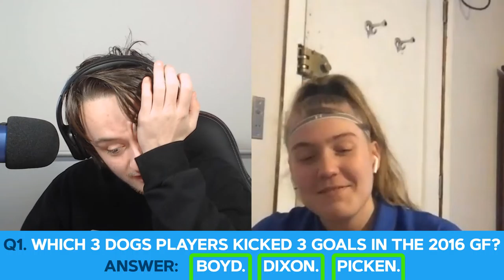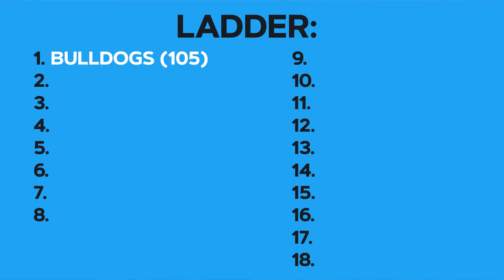THE FANS SHOW - WESTERN BULLDOGS | Ft. Chloe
Good day everyone, hope we're all doing well.

Welcome to the first episode of THE FANS SHOW.

In this episode, we have Western Bulldogs fan, and my co-host on the Footy Friends Podcast, Chloe

Cheers everyone, stay safe out there!